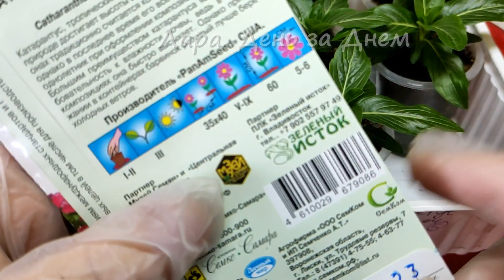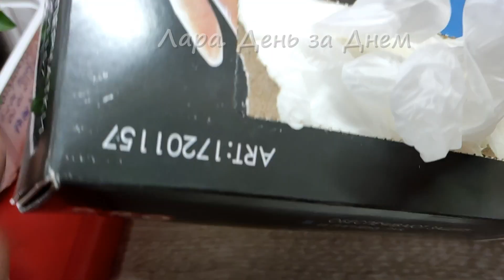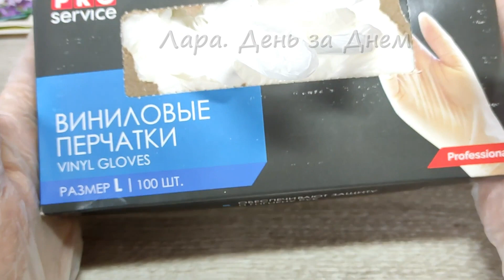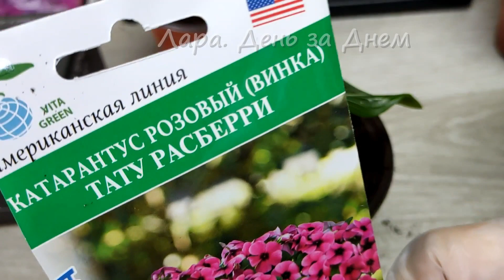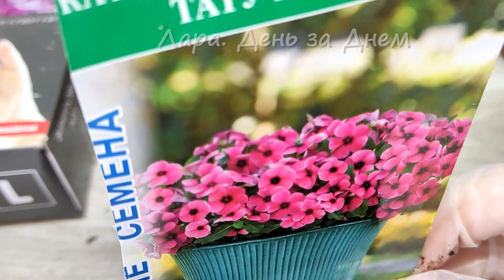Будни огородницы/МОЙ ШИКАРНЫЙ КАТАРАНТУС/ПЕРЕВАЛКА/ПЕРЧАТКИ ИЗ СВЕТОФОРА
Здравствуйте! Сегодня на канале перевалка красивого однолетника катарантуса. Купила хорошие перчатки в Светофора.